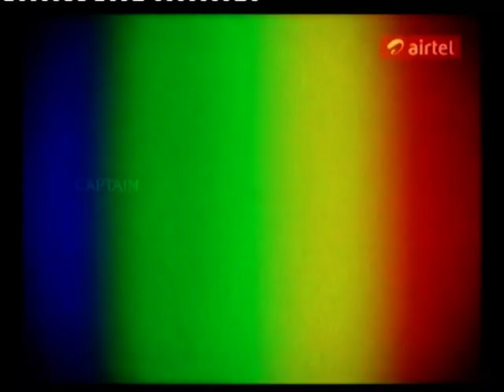tiruppur poli cridit card dmk nila mosadi u.mpg